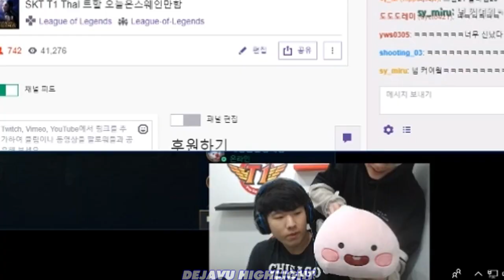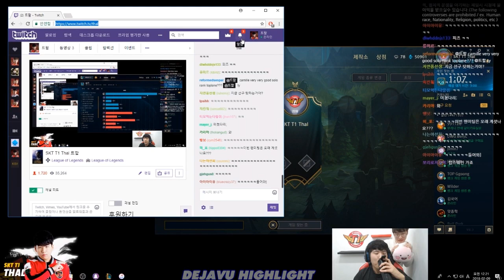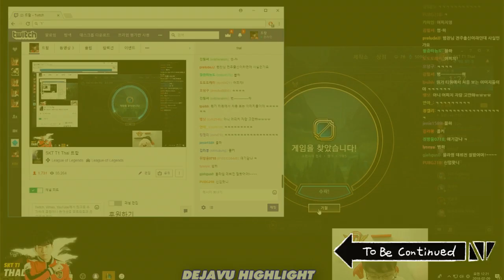[Vietsub] Wolf React To Momoland - SKT Chuyện Chưa Kể #8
Have fun
Songs: Bboom bboom - momoland